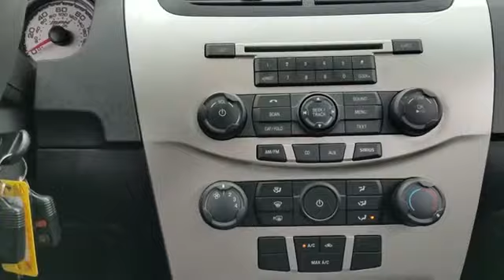2010 Ford Focus SE Levittown, Farmingdale, Bethpage, Wantagh, Massapequa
2010 Ford Focus SE Levittown, Farmingdale, Bethpage, Wantagh, Massapequa EPA 35 MPG Hwy/24 MPG City! SE trim. iPod/MP3 Input, CD Player, Alloy Wheels, Satellite Radio, newCarTestDrive.com's review says "Inside the Ford Focus is an aesthetically pleasing cockpit.". 4 Star Driver Front Crash Rating. CLICK ME! OWN THIS FORD FOCUS WITH CONFIDENCE: 4 Star Driver Front Crash Rating. 5 Star Driver Side Crash Rating. KEY FEATURES ON THIS FORD FOCUS INCLUDE: Satellite Radio, iPod/MP3 Input, CD Player, Aluminum Wheels MP3 Player, Keyless Entry, Child Safety Locks, Electronic Stability Control, Bucket Seats. BEST IN CLASS: FORD FOCUS: More Trunk Volume than Mazda3, Mitsubishi Lancer, Nissan Sentra and Subaru Impreza. With over 13 cubic feet of Trunk Volume, the Focus will hold 4 carry-on suitcases. Great Gas Mileage: 35 MPG Hwy. VISIT US TODAY: Honda City of Levittown, NY - Long Island's "Smart" Dealer! You can also visit our showroom at 3853 Hempstead Turnpike, Levittown, NY 11756 and browse our huge inventory of new and used automobiles. Drive Honda City Smart! Pricing analysis performed on 4/18/2018. Fuel economy calculations based on original manufacturer data for trim engine configuration. Please confirm the accuracy of the included equipment by calling us prior to purchase.